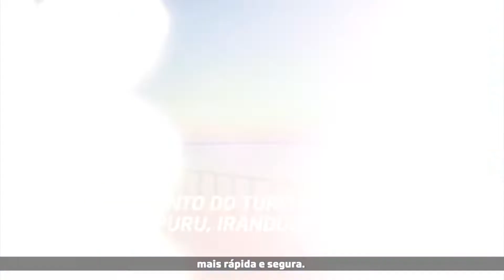AM1 21 de Dezembro 3ª edição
O valor final do fundo eleitoral ainda será definido na LOA, que está em discussão na Comissão Mista de Orçamento (CMO) nesta terça (21).

O valor foi estabelecido em um acordo com o Ministério da Economia, porém é necessário que haja cortes em outras áreas do Executivo.